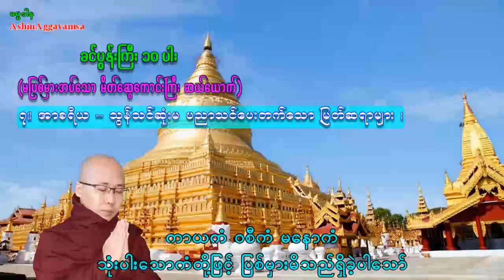ခင်ပွန်းကြီး ၁၀ ပါး ကန်တော့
အရှင်အဂ္ဂဝံသ ကြာဖြူကန်

Facebook acc ---

ကြာဖြူကန် - အရှင်အဂ္ဂဝံသ